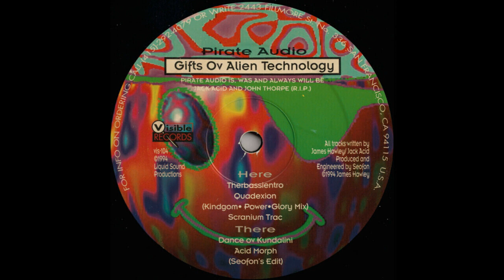Pirate Audio - Therbassientro & Quadexion (Kingdom Power Glory Mix) (Acid Techno 1994)